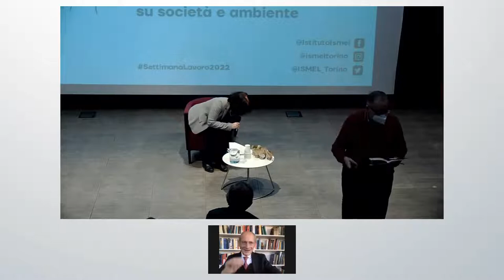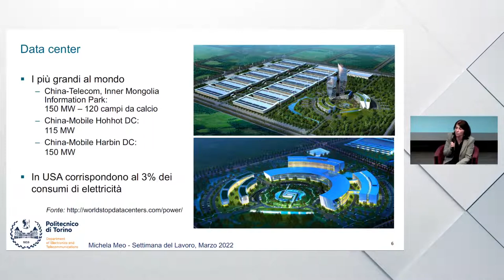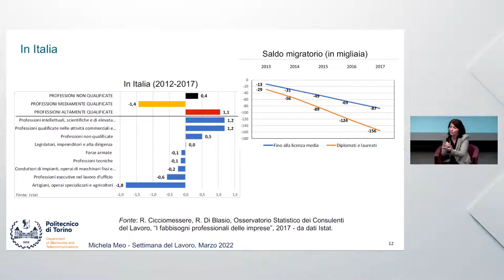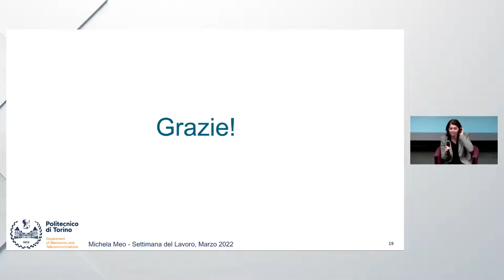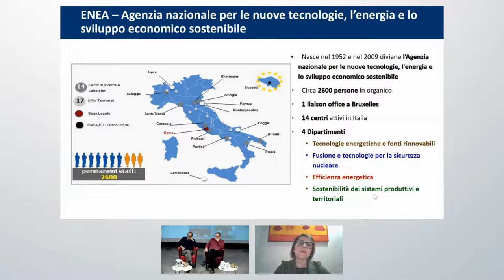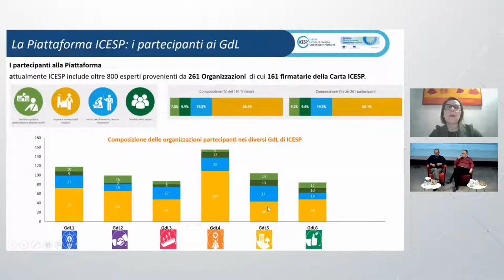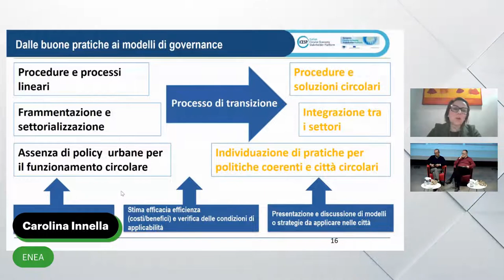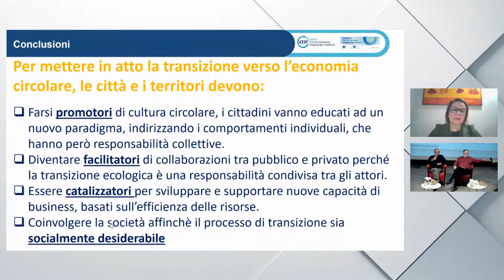Settimana del Lavoro 2022 - L’impatto del digitale su società e ambiente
All'interno della Settimana del Lavoro 2022 si presenta online l'incontro dal titolo "L’impatto del digitale su società e ambiente" che si svolge venerdì 25 marzo 2022 presso il Polo del '900 di Torino.

Di seguito il programma:

Keynote speech
"Big data, intelligenza artificiale: quale lavoro per gli umani?"
Mario Rasetti, Presidente Fondazione ISI

Keynote speech
"5G: opportunità lavorative, sociali e consumo energetico"
Michela Meo, Politecnico di Torino

"Il digitale rende il lavoro più sostenibile?"
Introduce e coordina
Dunia Astrologo, Ricercatrice

Stefano Benedetto, Direttore dell'Archivio di Stato di Torino e dirigente della Soprintendenza archivistica e bibliografica del Piemonte e della Valle d'Aosta
Giorgio Graziani, Segreteria CISL Nazionale
Pier Paolo Patrucco, Università di Torino
Pietro Terna, ISMEL

"Perché qualcosa sta cambiando"
Documento Film, Fabio Piccioni, 1973, 11’ a cura di CSC-Archivio Nazionale Cinema Impresa

"Tecnologie digitali e ambiente: convergenza o conflitto"
Introduce e coordina
Giovanni Ferrero, Presidente ISMEL

Sergio Duretti, Direttore welfare digitale Lepida
Carolina Innella, Ricercatrice ENEA
Giovanna Sissa, Università di Genova

Conclusione
a cura di Pietro Terna, ISMEL

Capitoli
00:00 Big data, intelligenza artificiale: quale lavoro per gli uomini? Intervento di Mario Rasetti
37:10 5G: opportunità lavorative, sociali e consumo energetico, intervento di Michela Meo
1:00:25 Il digitale rende il lavoro più sostenibile? Intervento di Dunia Astrologo
1:11:39 Intervento di Pier Paolo Patrucco
1:20:33 Intervento di Giorgio Graziani
1:31:39 Intervento di Stefano Benedetto
1:43:01 Intervento di Piero Terna
1:51:54 Tecnologie digitali e ambiente : convergenza o conflitto? Introduzione di Giovanni Ferrero
1:55:41 Intervento di Sergio Duretti
2:10:44 Intervento di carolina Innella
2:32:10 Intervento di Giovanna Sissa
2:46:29 Conclusioni di Pietro Terna